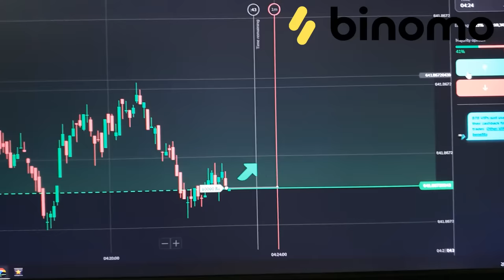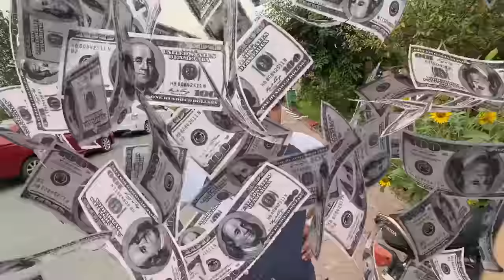Car Change Karny Ka Time Aagaya Ha 😍 | Bohat Dair Baad Mila Ducky Bhai Sy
🚀 Experience the joy of trading on Binomo and earn up to 17000 PKR per day

About me ❕
▶ Get Social on Instagram •

 / ig_babaop
​▶ Gaming Channel :